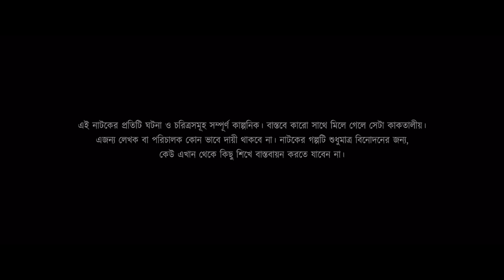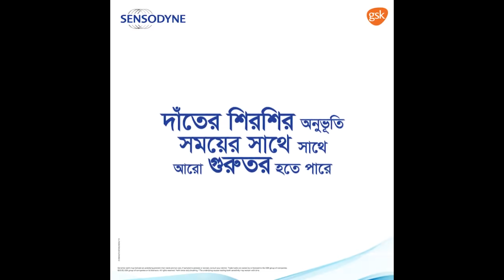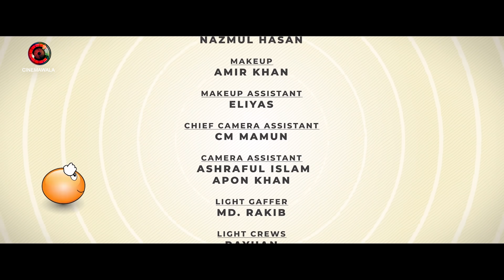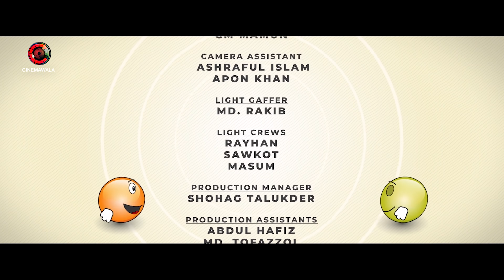HIT (হিট) || Episode 64 || Sarika | Monira Mithu || Anik | Mukit || Rumel || Hasan || Bhabna || Sazu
Enjoy 64th Episode of CINEMAWALA ORIGINAL SERIES : HIT (হিট)..

CINEMAWALA Presents
Mega Serial : HIT (হিট)
Episode : 64

Content Title : Mega Serial : HIT (হিট) || Episode 64 || CINEMAWALA ORIGINAL SERIES
Language : Bengali (Bangla)
Country : Bangladesh
Produced by : CINEMAWALA

Story : Maruf Rehman & Mohammad Mostafa Kamal Raz
Screenplay : Mohammad Mostafa Kamal Raz
Direction : Mohammad Mostafa Kamal Raz
Dialogues : M M Kamal Raz & Team CINEMAWALA

Casts : Hasan Masood, Ishtiak Ahmed Rumel, Sazu khadem, Ashna Habib Bhabna, Mukit Zakaria, Sumaiya Anjum Mithila, Monira Akhter Mithu, Nilanjana Nil, MNU Raju, Sarika Sabah, Anwar Hossain(1), Tareq, Fairooz Tasnim, Harun Rashid, Anwar Hossain(2), Nazmul Hasan, Samonty Shoumi, Tanzim Hasan Anik, Abdul Mannan, Arman Ahmed Utshob, Abdullah Al Mamun and many more.

Cinematographer : Aditto Monir
Editor : Mostafizur Rahman Manik
Colorist : Mostafizur Rahman Manik
Title Motion : Sajal Roy
Animations : Sajal Roy
Still Photography : Kazi Sazzad
Publicity Design : Md. Didar Hossain

Title Song Name : HIT (হিট)
Lyrics : Johny Hoque
Vocal : Ayon Chaklader
Tune & Composition : Naved Parvez
Audio Label : CINEMAWALA Music  (@CINEMAWALA music)

Produced by Master Communications
Executive Producer : RUSHOW AHMED

⚠️ Warning ⚠️

This content is originally produced by CINEMAWALA, owned by Mohammad Mostafa Kamal Raz, and managed by RUSHOW AHMED. And CINEMAWALA owns 100% exclusive copyrights to the same on all platforms worldwide including Internet, IPTV, Mobile rights.